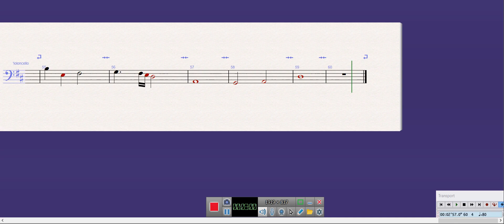Beautiful in White Cello